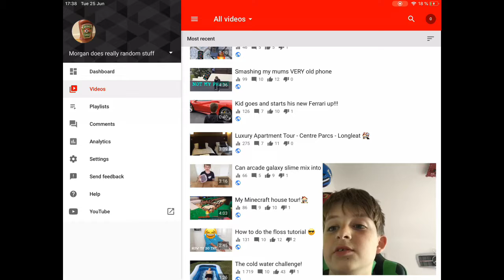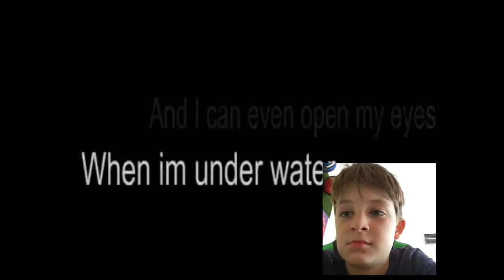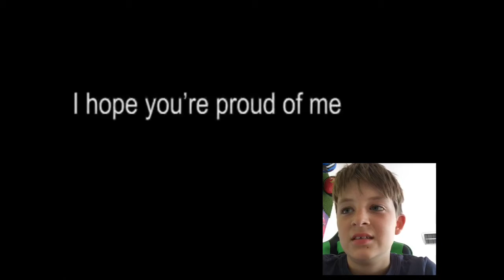Try not to cry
This video is part of a funny series called morgan does stuff funny.